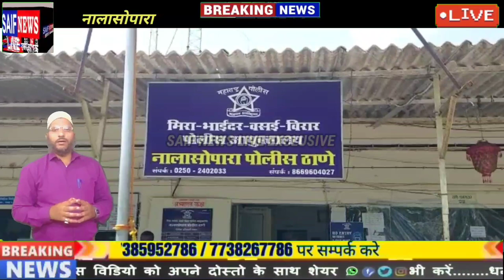नालासोपारा पाटनकर पार्क की सोसाइटी से सीसीटीवी कैमरे को धत्ता बता कर चोर ने उड़ाई बाईक